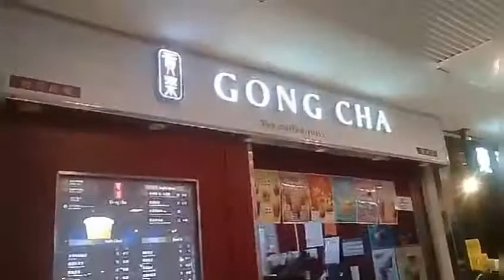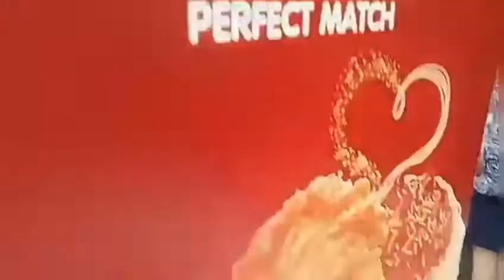KUNG HEI FAT CHOI | MGA GANAP SA APAT NA ARAW | DAY OFF JUMP ALL DAY LOL | CARIEH AN